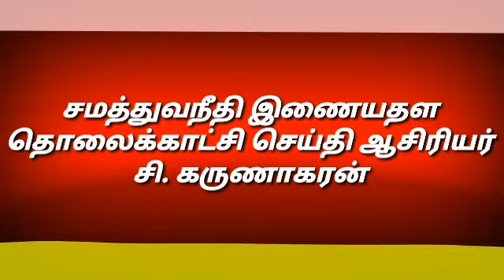சமத்துவநீதி 31.5.202 இணையதள செய்தி